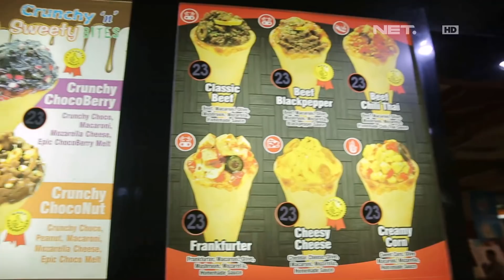Pizza Atau Es Krim ? Enak Nih